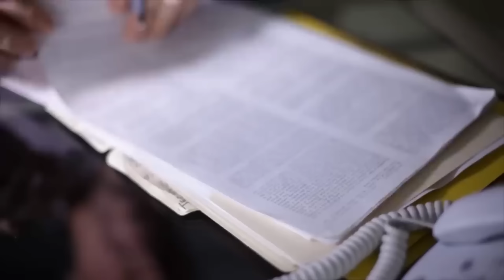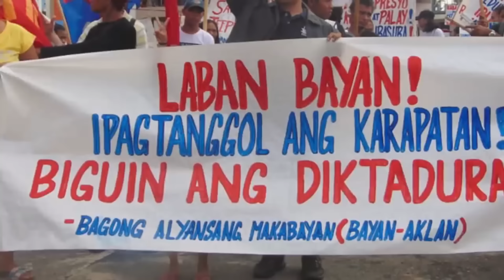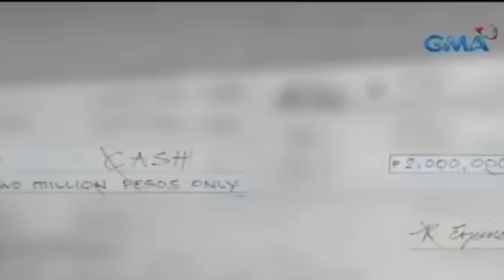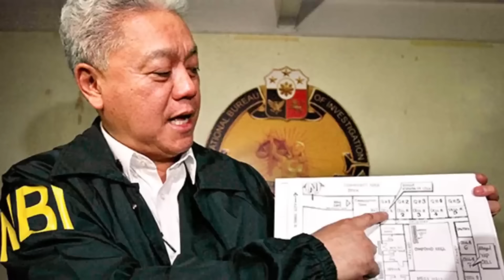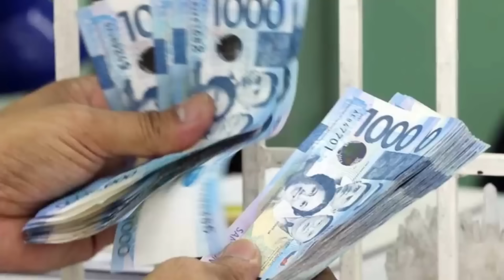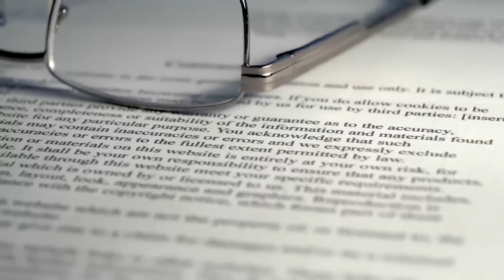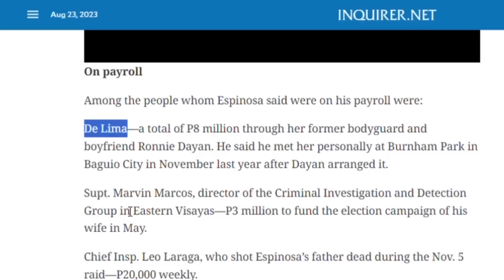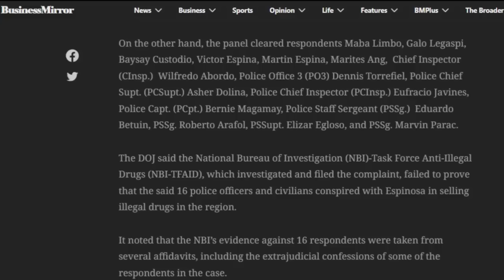NASAAN NA SI KERWIN ESPINOSA?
Si Rolando Rosal Espinosa, isang pulitiko sa Pilipinas, ay naging mayor o alkalde ng Albuera, Leyte matapos manalo sa eleksyon noong May 2016. Ang kanyang pangunahing adbokasiya sa kampanya ay ang paglaban sa ilegal na droga. Bago niya pinasok ang mundo ng politika, si Rolando ay may-ari ng tatlong bahay at isang hotel sa Albuera. Ang Philippine National Police ay nagpahayag din na ang kanyang anak, si Rolan "Kerwin" Eslabon Espinosa, ay kasangkot sa ilegal na droga. Noong August 1, 2016, hinamon ni dating pangulo Rodrigo Duterte sina Alkalde Rolando Espinosa at ang kanyang anak na si Kerwin na sumuko sa loob ng 24 oras dahil sa kanilang pagkakasangkot sa kalakalan ng droga at pagkakanlong ng mga drug trafficker, na may banta ng aresto at posibleng kapahamakan kung sila ay lalaban. Dahil dito, si Rolando ay kusang sumuko kay dating PNP Chief Director General Ronald Dela Rosa sa Camp Crame noong Agosto 2 2016. Inamin niya na ang kanyang anak na si Kerwin ay bahagi nga ng kalakalan ng ilegal na droga sa Eastern Visayas at hinikayat niyang sumuko rin ito, lalo pa't mayroon itong umiiral na warrant of arrest. Gayunpaman, itinanggi ni Rolando na pinondohan ng pera mula sa ilegal na droga ang kanyang kampanya sa eleksyon. Pumayag siyang magpa-drug test, na ipinasa niya, at kanyang isinuko ang sarili sa CIDG ngunit nang siya ay arestuhin, wala pang opisyal na warrant of arrest laban sa kaniya.

Notoryus, drug kingpin, at batman ng Cebu at Eastern Visayas. Ang taong ito tol ay isa sa kinilalang sentro ng problema ng bansa pagdating sa kalakalan ng illegal na droga at naging isa sa most wanted na kriminal ng bansa. Ang kanyang koneksyon ay hindi lamang limitado sa kriminal na mundo. Ipinapakita ng mga ulat na mayroon siyang koneksyon sa ilang makapangyarihang personalidad sa Pilipinas, kabilang ang mga politiko, opisyal ng pulisya, at mga personalidad sa media. Napakahalaga ng taong ito sa mga awtoridad upang masiwalat ang namamayagpag na kontrobersiya tungkol sa mga illegal na droga na umiikot sa bansa. Siya ay naging simbolo ng malalim na problema ng droga sa Pilipinas, at ang kanyang mga pahayag ay nagbigay liwanag sa maraming aspeto ng war on drugs at sa mga isyu ng katiwalian sa gobyerno. Rolando Kerwin Espinosa Jr., isinilang at lumaki sa Cebu City, ay mula sa isang prominenteng pamilya dahil anak siya ng dating Alkalde na si Rolando Rosal Espinosa Sr. Si Kerwin ay Nagsimula bilang isang maliit na mangangalakal, o 'small-time seller,' ng droga noong taong 2004 sa Cebu City. Binibili niya ang 4.9 grams na "bato" at pinuputol ito sa 0.7 grams bawat sachet, at ibinibenta ng tig-pitong daang piso bawat sachet. Sa ganitong paraan, naging masigla ang kanyang negosyo, at sa loob lamang ng isang taon, nagawa niyang mapalaki ang kanyang operasyon. Ngunit hindi lahat ng oras ay maganda ang kapalaran ni Kerwin.